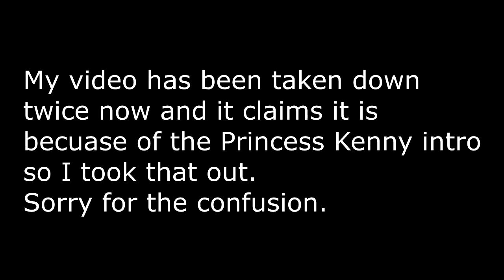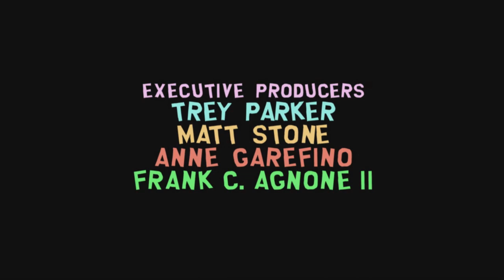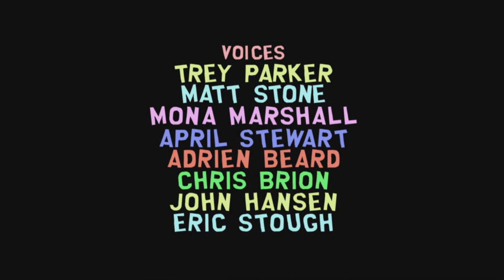South Park The Stick of Truth part 15 3 Last Breaking the Code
This video keeps getting taken down and it is frustrating, so for the 3rd time with the parts edited out that keep getting it taken down. The Final part to the game. I hope.